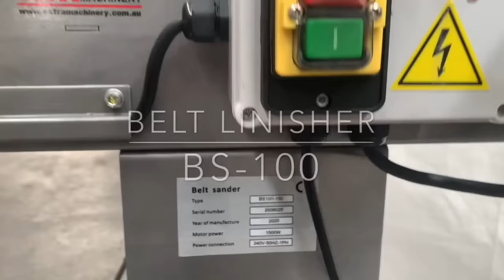Belt Linisher BS-100 x 1220mm or 1500mm